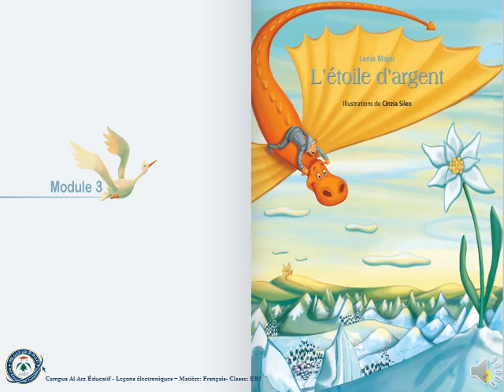Francais - Conte L'étoile d'argent - EB1